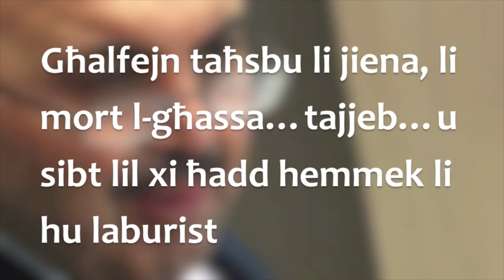Toni Abela jirrinaġa mal-pulizija biex ma jmexxux.....diskors sigriet ma kunsillieri Laburisti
Diskors li għamel Toni Abela ma kunsilleiri Laburisti fejn qallhom li mar l-Għassa sab persuna li kien Laburist u qallu biex ma jmexxix.